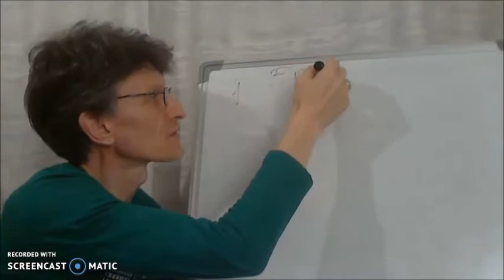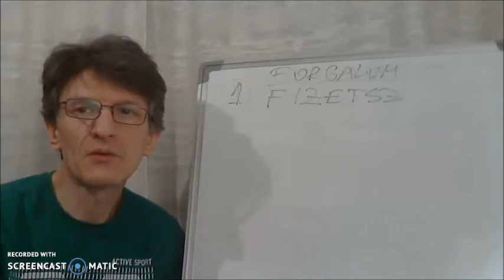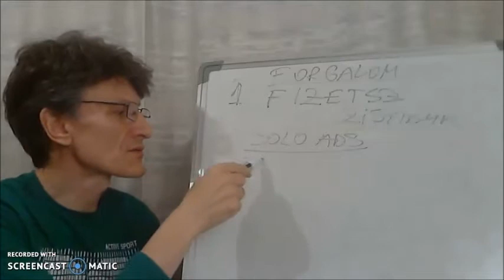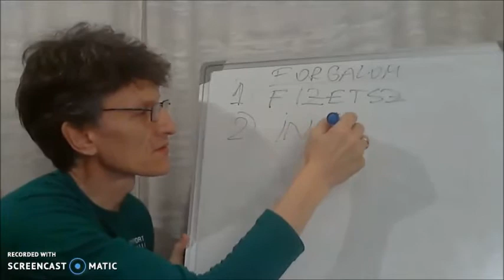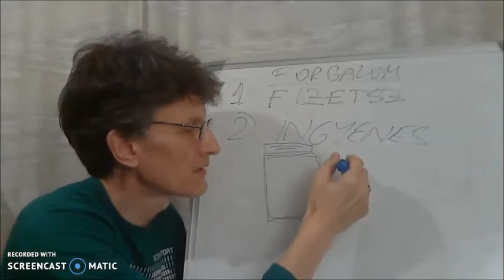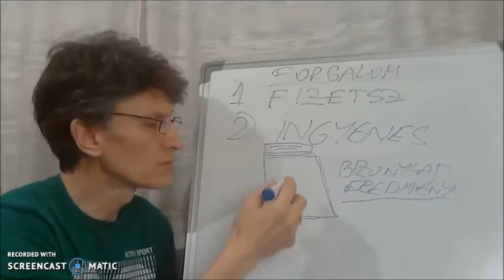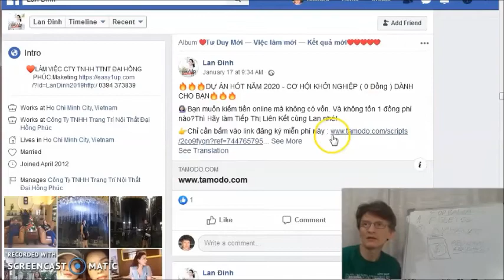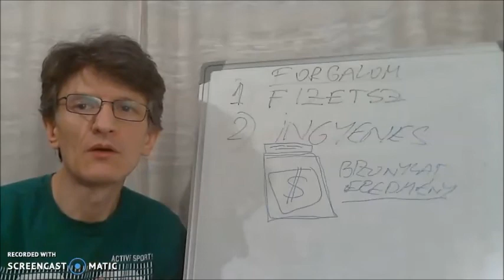Hogyan generálj forgalmat hogy pénzt tudjál keresni online(2020)Pénz a neten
How this System works?

keress,
kereshetsz,
csinálj,
hogyan,
szerezz,
hogyan csinálj,
hogyan keress,
hogyan tudsz,
hogyan tudnál,
hogyan kerestem,
pénzt,
az interneten,
interneten,
a neten,
neten,
hogyan kereshetsz,
pénz online,
Magyarország,
2020,